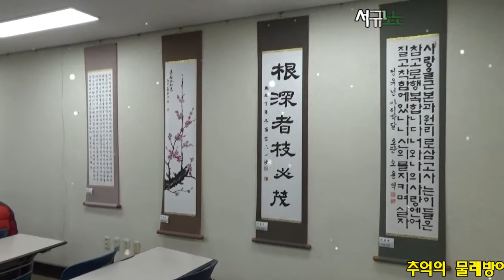추억의물레방아/작사 이덕순/작곡,가수 이종혁/서구노인종합복지관 초대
추억의물레방아/가수 이종혁 /작사 이덕순/ 작곡 이종혁